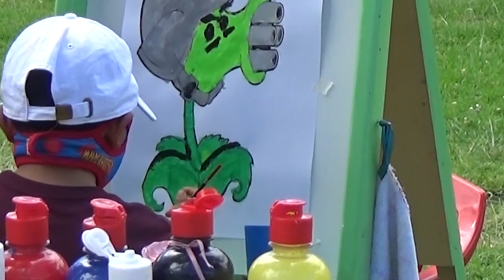" Brave and creative arts "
Cristian live in Paute, a small town in the province of Azuay, Cuenca-Ecuador.  Playing with his father in the park, Cristian looks at a set of arts, approaches, asks if he can practice ...
Year 2022 : Cristian is one of the best masters of plastic arts in Ecuador 🎨